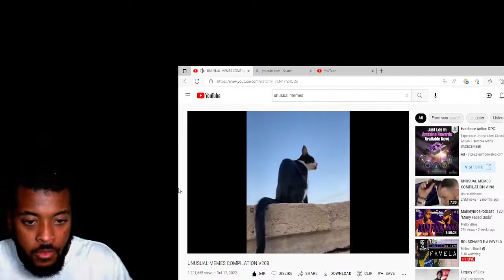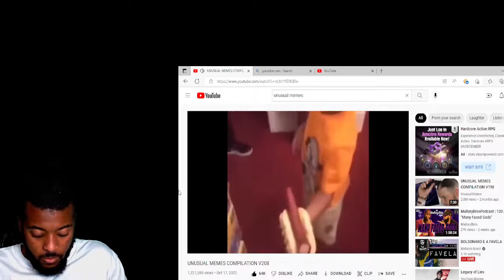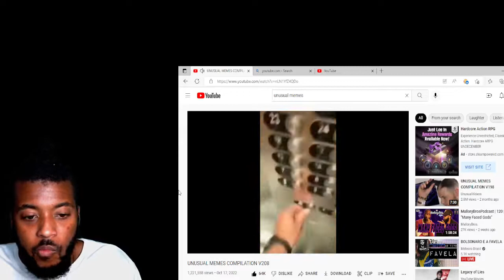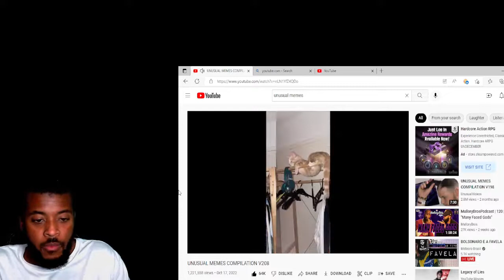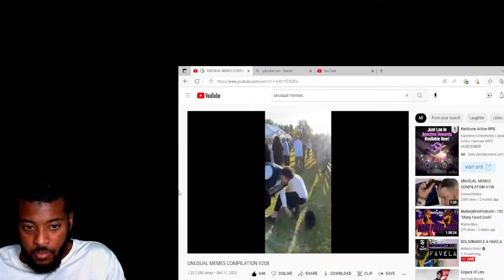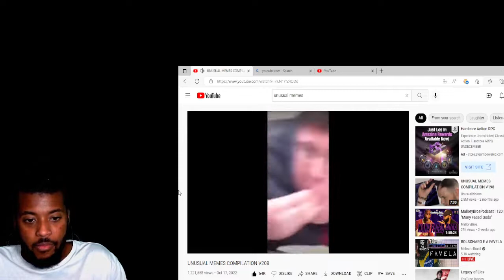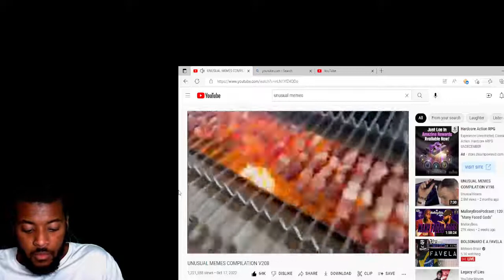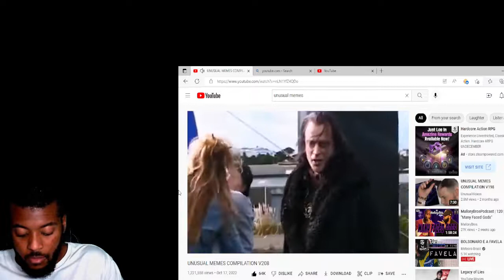Unusal Memes V208